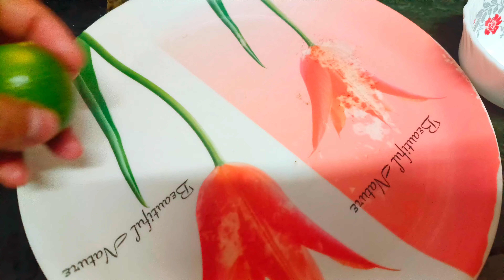বেশ অনেকদিন পর ছেলেরা বাবাকে দেখে খুশি হয়ে গেলো। আমার বাবা-মা কত কি পাঠিয়েছে ইলিশ মাছ